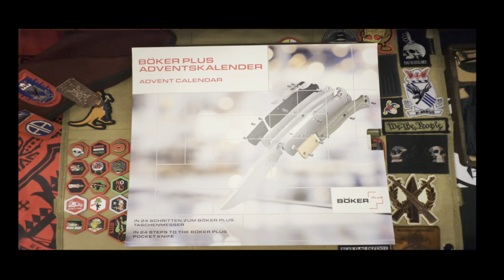Day 12 of the 24 days of Knifemas with the Boker Plus Advent Calendar to make a knife for Christmas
Create new heirlooms and new traditions this Christmas with the 2023 Boker Plus Adventskalender. Follow step-by-step instructions this holiday season to assemble a Boker Plus EDC folding knife that will last for years to come. The perfect gift for the knife nerd in your life, this advent calendar comes with everything you need to build your own pocket knife including three variant handle scales and two different blades — partridge in a pear tree not included.